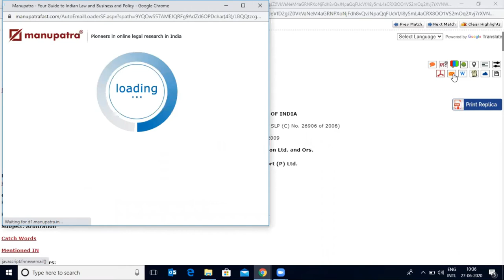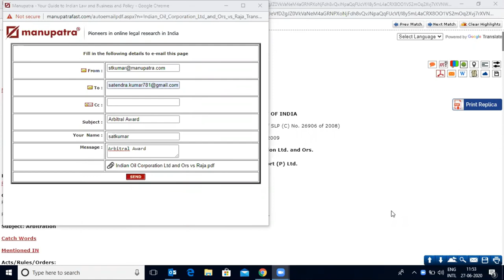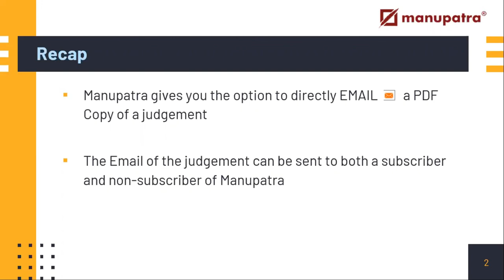How to E-mail a judgement on Manupatra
Manupatra provides seamless integration between searching for a judgment and emailing the same further. Watch this video to know more.